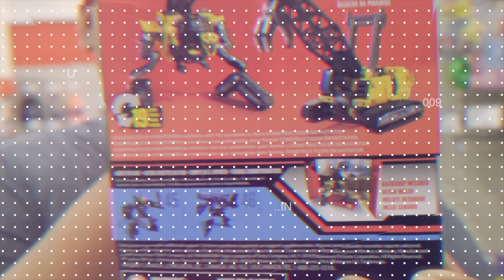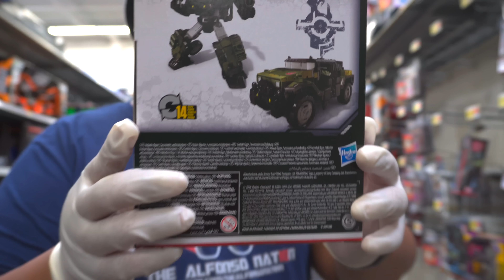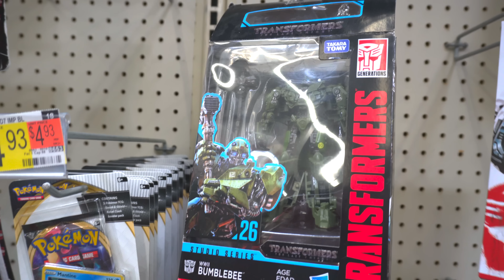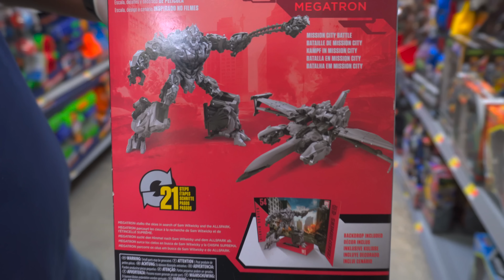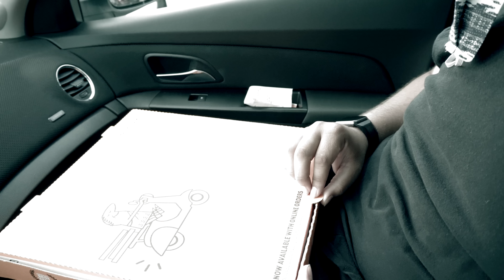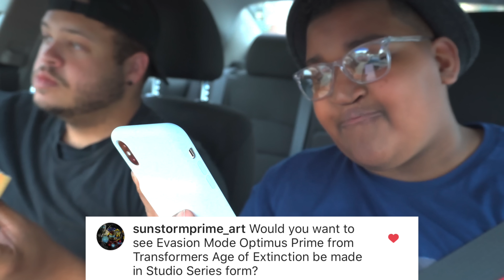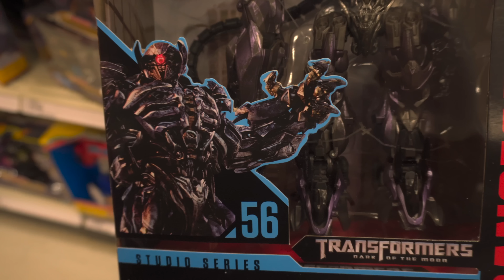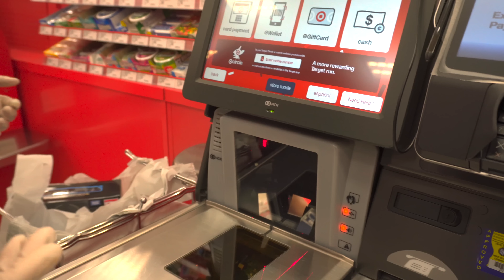RETURN TO BANNED TARGET STRIKES JACKPOT! | A CAUTIOUS VICTORY! [Epic Toy Hunting #56]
A cautious return to toy hunting, at a dire moment, results in victory.

My Gear:
- Sony Alpha a6400 4K:
- iPhone Xs Max Gold
- iPad Pro 9.7 32GB Silver
- Paladou Lavalier Microphone
- iMac 27"

Software's:
- Final Cut Pro X (Video Editing - $300)
- GIMP 2.10 (Photo Editing -  Free)